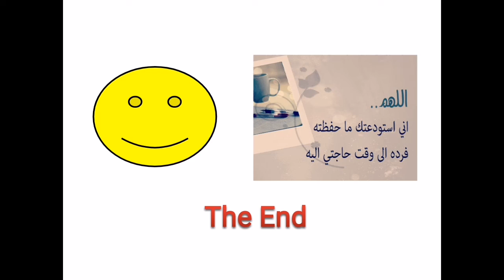الصف الثاني الثانوي (توجيهي): اللغة الإنجليزية (مراجعة): أستاذ ناجح